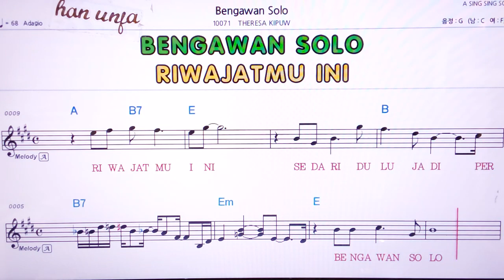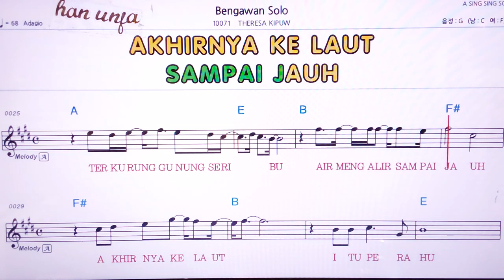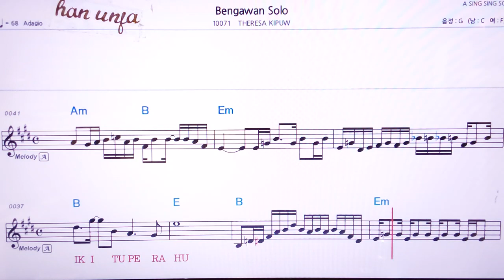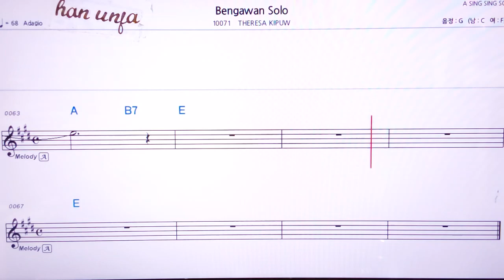💖Bengawan solo/THERESA KIPUW 👍MR,가라오케 악보 코드 가사 ,Karaoke반주